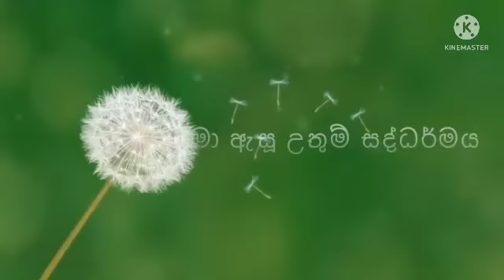පිංවතුනි ! ඔබ කවුද ?